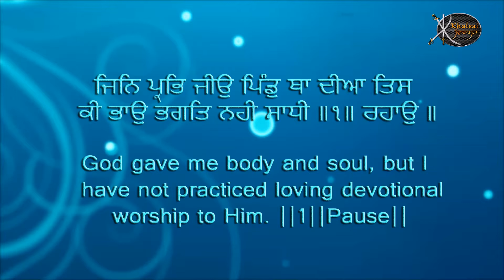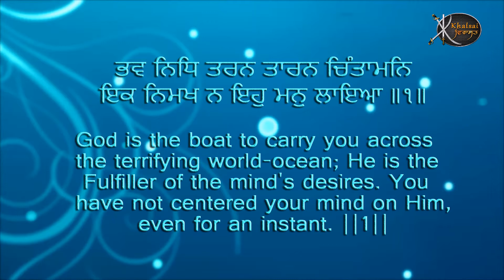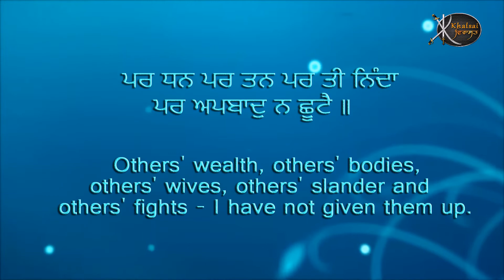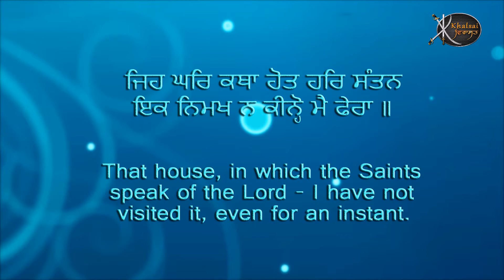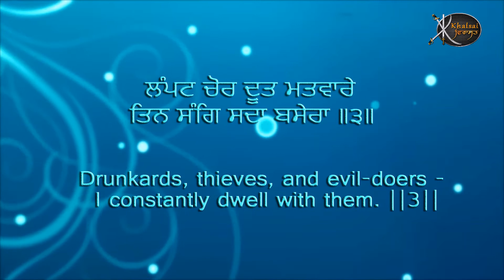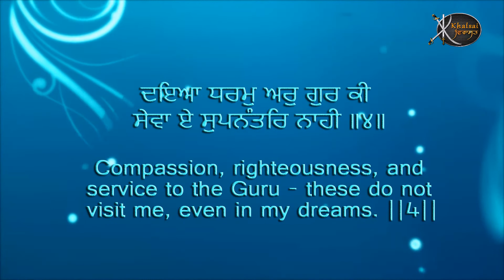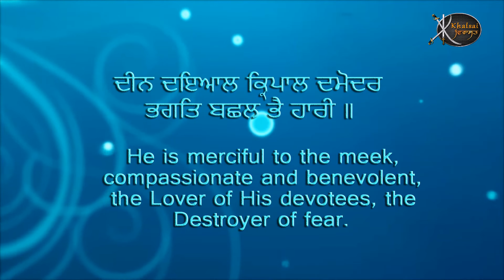Gobind Hum Aise Apradhi | Bhai Sarabjit Singh Ji | Patna Sahib Wale | Shabad Gurbani | Kirtan | HD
Artist:-  Bhai Sarabjit Singh Ji ( Patna Sahib Wale )
Title :-    Gobind Hum Aise Apradhi
Album:- Reham Teri Sukh Paya